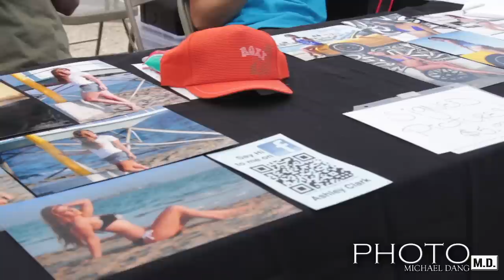DaYUUM Angel | Ashley Clark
Ashley Clark

Photo M.D.

Soundtrack: Alicia Keys - Girl On Fire (Inferno Remix) Feat. Nicki Minaj